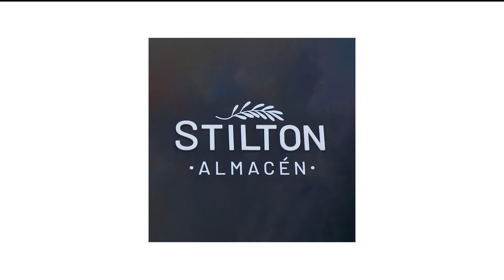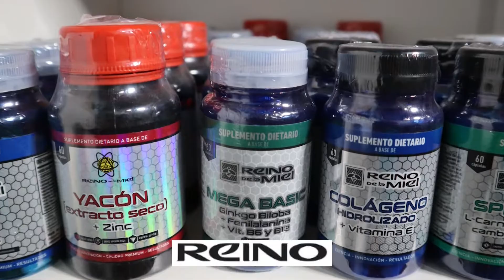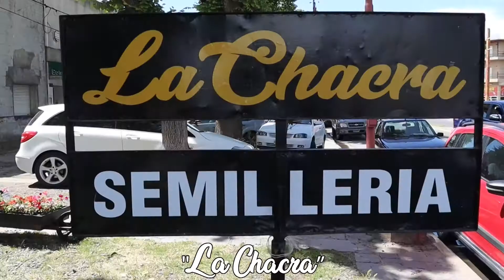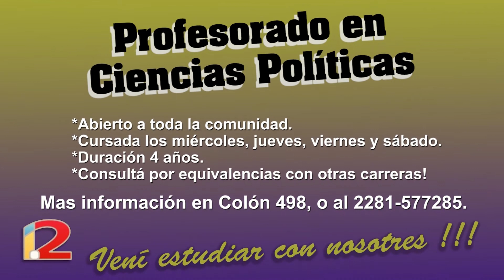Victoria PONCE 📓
Nos encontramos con VICTORIA PONCE, escritora azuleña con una amplia trayectoria en país y en el extranjero.

Filmado en el Parque Domingo Faustino Sarmiento de Azul.

En tv lo podes ver: 📺

👉🏼Azul cacharí tapalque por Somos (canal 7)
👉🏼Chillar por (canal 2 C.L.A.PO.)
👉🏼Rauch por (canal 2 cooperativa

Apoyan esta iniciativa histórica – cultural:

☯️ PEONIA ENERGIA

🎨 PUNTO AZUL GALERIA

🍽 STILTON

💅 GABY ORTEGA

💐 LA CHACRA

💪🏼 PERFORMANCE

🏘️ DAMERO

👙 RODINIA

💎 GEMA EVENTOS TANDIL

📚 PROFESORADO DE CIENCIAS POLÍTICAS INSTITUTO N°2

🚜 ARTICULOS RURALES Y ALAMBRADORES "LOS HERMANOS"